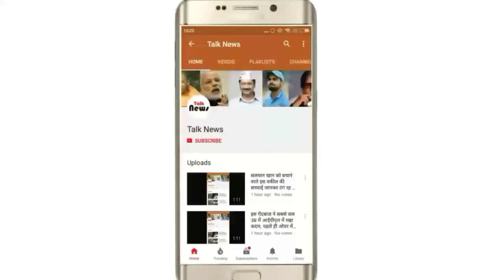झारखंडः नक्‍स‍लियों से मुठभेड़ में CRPF का कोबरा कमांडो और पुलिसकर्मी शहीद